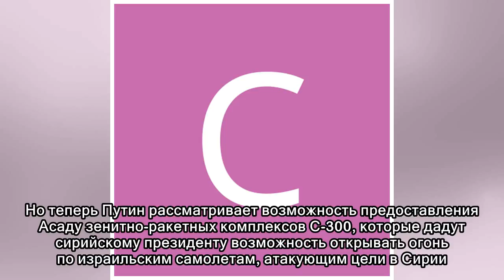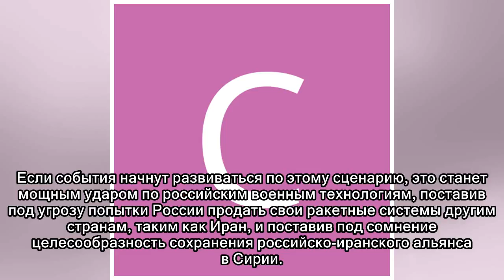Сирийский гамбит России может привести к тому, что Израиль продемонстрирует свое военное превосходс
Сирийский гамбит России может привести к тому, что Израиль продемонстрирует свое военное превосходство
 Владимир Путин показал себя довольно проницательным лидером, установив военное присутствие России в Сирии. Дождавшись того момента, когда американцы ясно продемонстрировали свое нежелание принимать ак...